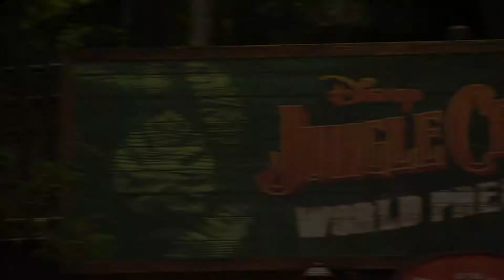Jungle Cruise | World Premiere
“You can feel the excitement here!” Dwayne Johnson, Emily Blunt and the cast of JungleCruise celebrated the world premiere last night at Disneyland Resort!

Inspired by the famous Disneyland theme park ride, Disney’s “Jungle Cruise” is an adventure-filled, rollicking thrill-ride down the Amazon with wisecracking skipper Frank Wolff and intrepid researcher Dr. Lily Houghton. Lily travels from London, England to the Amazon jungle and enlists Frank’s questionable services to guide her downriver on La Quila—his ramshackle-but-charming boat. Lily is determined to uncover an ancient tree with unparalleled healing abilities—possessing the power to change the future of medicine. Thrust on this epic quest together, the unlikely duo encounters innumerable dangers and supernatural forces, all lurking in the deceptive beauty of the lush rainforest. But as the secrets of the lost tree unfold, the stakes reach even higher for Lily and Frank and their fate—and mankind’s—hangs in the balance.

Jaume Collet-Serra directs the film, which stars Dwayne Johnson, Emily Blunt, Edgar Ramírez and Jack Whitehall, with Jesse Plemons, and Paul Giamatti. The producers are John Davis and John Fox of Davis Entertainment; Dwayne Johnson, Hiram Garcia and Dany Garcia of Seven Bucks Productions; and Beau Flynn of Flynn Picture Co., with Scott Sheldon and Doug Merrifield serving as executive producers. The story is by John Norville & Josh Goldstein and Glenn Ficarra & John Requa, and the screenplay is by Michael Green and Glenn Ficarra & John Requa. Disney’s “Jungle Cruise” releases in U.S. theaters and on Disney+ with Premier Access on July 30, 2021.